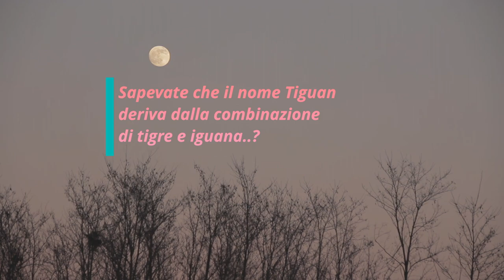PIANO di CARICO VARIABILE Aftermarket per VW TIGUAN (2007 - 2015)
Heila' gente! Andiamo a scoprire quanto e' semplice il montaggio del piano di carico variabile per Tiguan mark 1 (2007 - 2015) adatto per ospitare il ruotino di scorta. Si tratta di acquistare la base in polistirolo originale in questo caso aftermarket e semplicemente posizionarla all'interno del baule.
Per la base ho utilizzato un pezzo di compensato spesso 4mm tagliato a misura, rifinito poi con moquette.

Altri apparecchi che uso:

OBDELEVEN diagnostica auto + cancella errori e spie

Dalla Terra alla Luna, segui THE ANGRY MARMOT 🐻